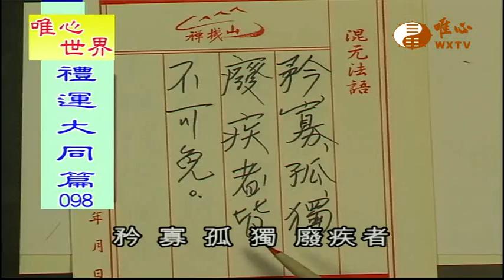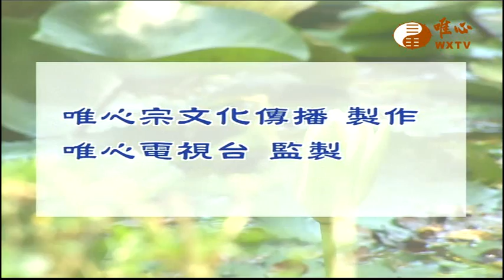【禮運大同篇098】｜ WXTV唯心電視台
易經風水專業電視台WXTV禮運大同篇
『禮運大同篇』每日 17:00~18:00首播